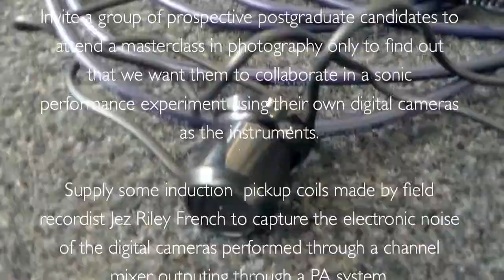Digital Camera Orchestra - University of Lincoln - MA Photography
An open day workshop for MA Photography at the University of Lincoln. We encourage are prospective applicants to engage with our concept of creating  an orchestral score using their digital cameras in conjunction with pick-up microphones.